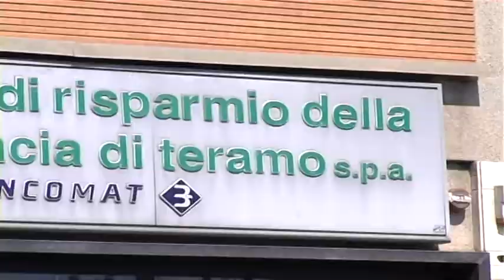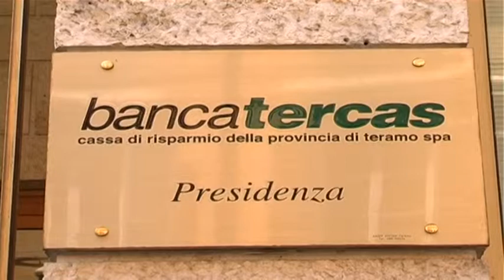Banca Tercas. 16 richieste di rinvio a giudizio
Si sta per chiudere la fase preliminare delle indagini sulla Banca Tercas condotte dalla Procura di Roma. Sono 16 le richieste di rinvio a giudizio formulate dai pm